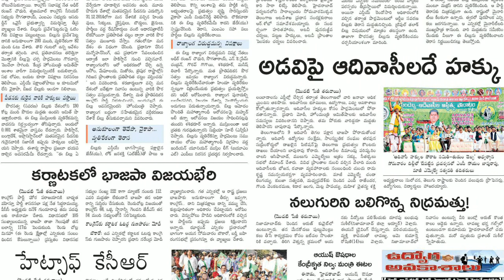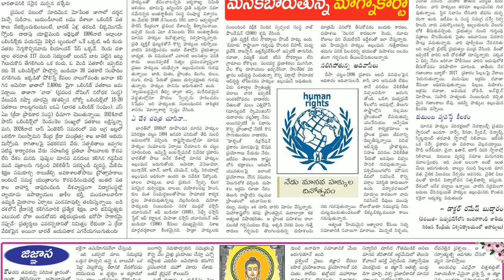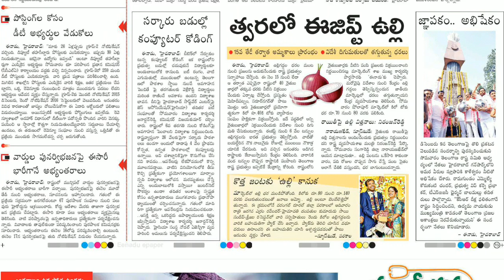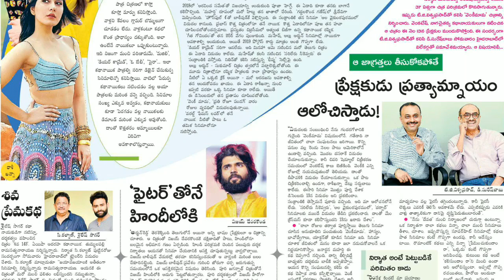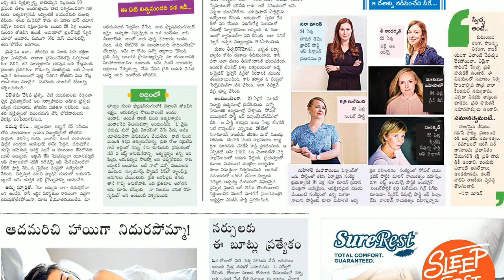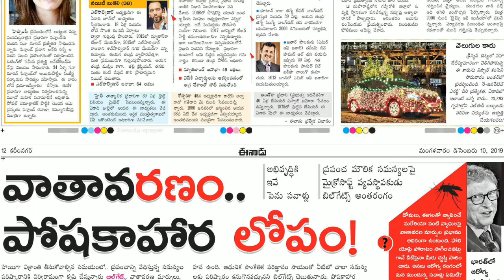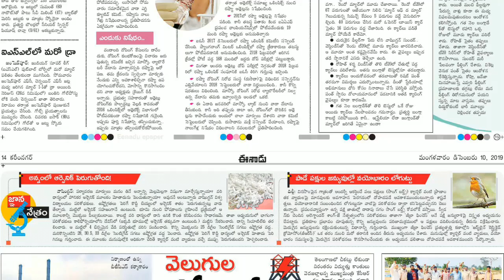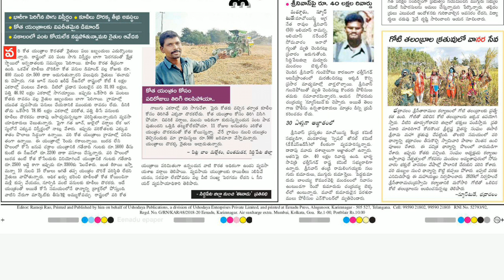Telugu Newspaper Today Eenadu 10-12-2019 Andhra Pradesh